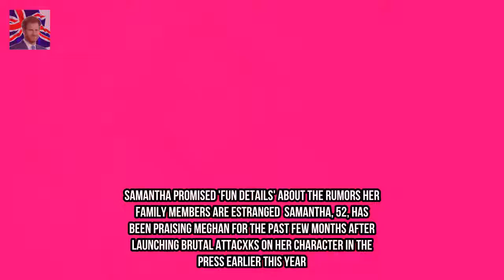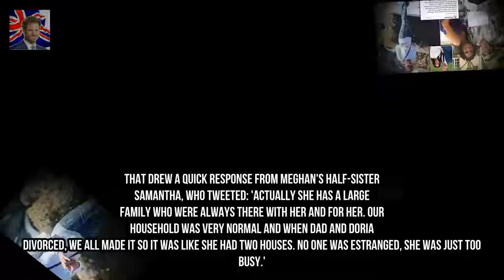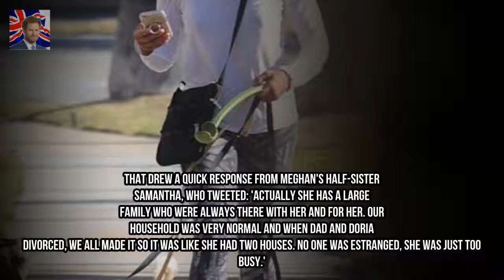Meghan Markles mom seen for first time since Prince Harry comment Kingdom Showbiz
Doria Ragland was seen in Los Angeles talking a walk with her dogs on Thursday after spending the holiday away from her daughter Meghan Markle It was the first time she has been seen since Prince Harry dissed Markles relatives by stating the royals are the family [Meghan] never had